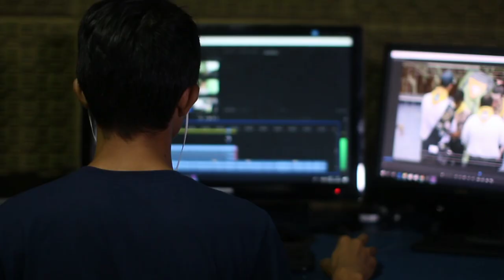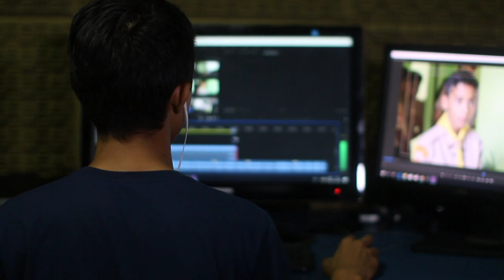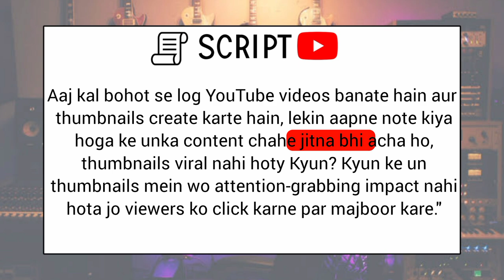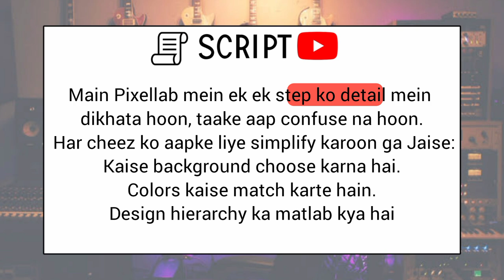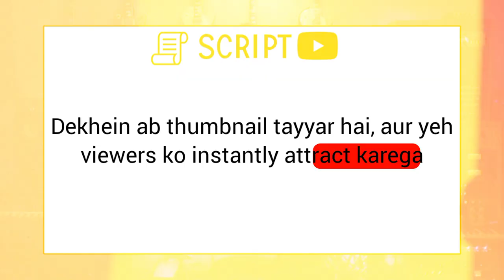Psychological Secrets to Hook Viewers in 12 Steps - that boost retention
Learn the secrets behind creating viral YouTube videos by mastering storytelling techniques and psychological tricks to hook viewers in just 12 steps. Discover how to keep your audience engaged, boost watch time, and increase audience retention. These proven tips will help you grow your channel and get more views fast!

0:00 introduction
1:34 your questions
1:48 12 points
7:22 announcement for you
7:50 your target

how to make YouTube videos go viral
best storytelling tips for YouTube
how to keep viewers watching on YouTube
increase YouTube audience retention
psychological tricks to engage YouTube viewers
how to boost YouTube video watch time
hook viewers with storytelling on YouTube
secrets to creating viral content on YouTube
YouTube algorithm tips for video retention